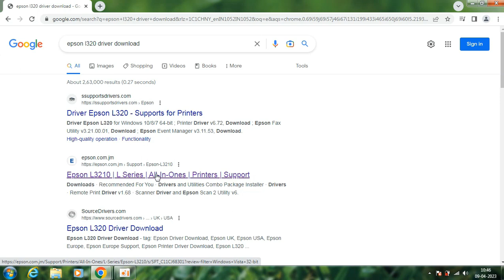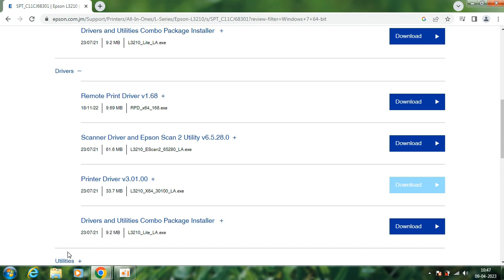How to do EPSON L3210 Printer FULL Driver installation with out CD in windows 7,8,10|Techsupport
In this video i explained how to download the Epson l3210 printer drivers in windows 7,10,11 32/64 bit in next video i will explained how to download and install the drivers...